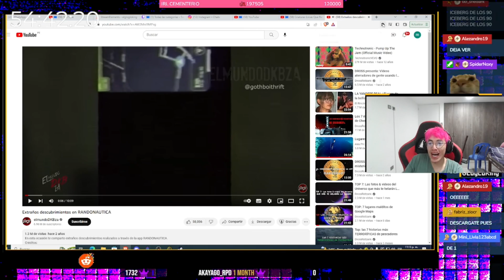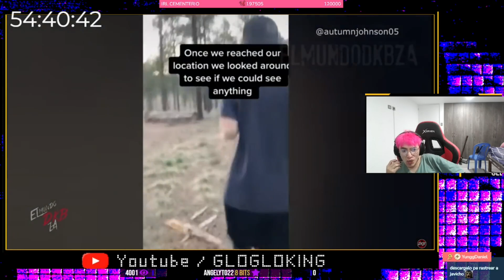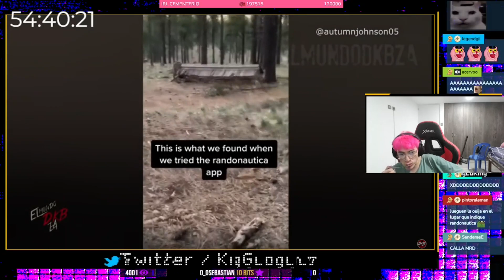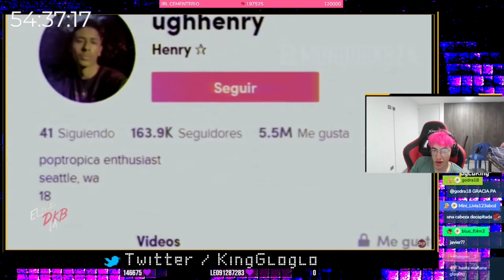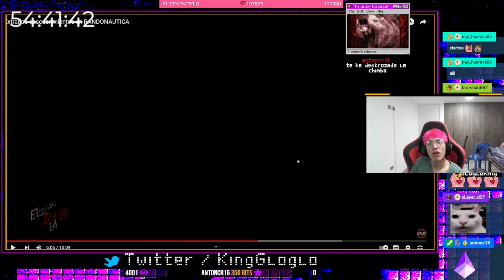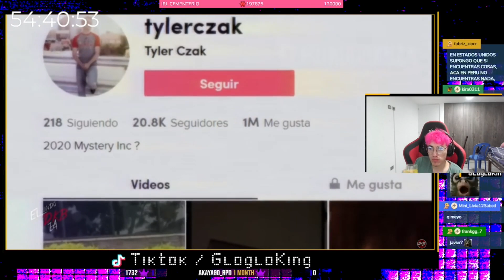Glogloking Reacciona A EXTRAÑOS descubrimientos en RANDONAUTICA